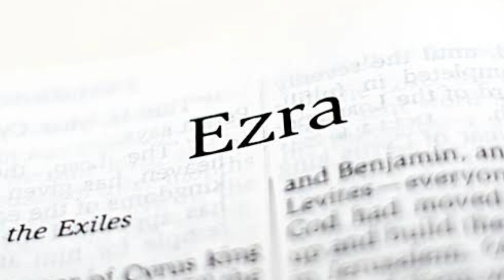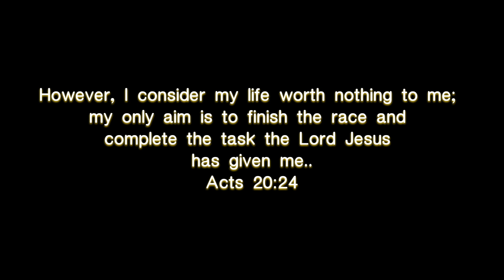Amazing Life History| Bishop Dr.M. Esra Sargunam